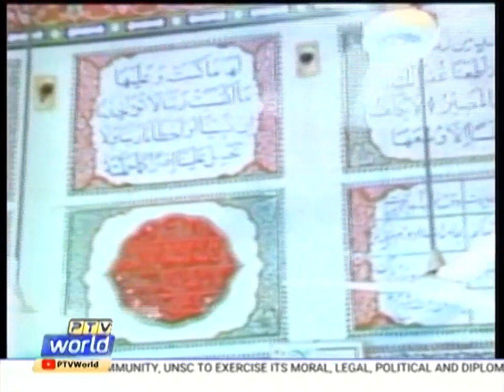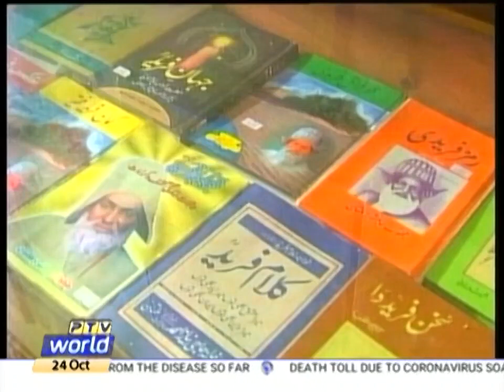Khawaja Fareed Documentary.